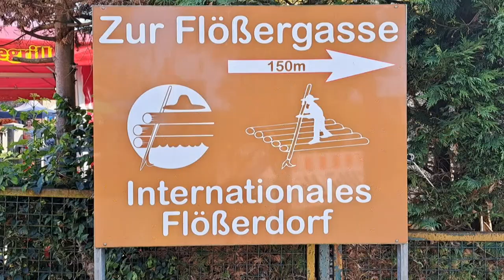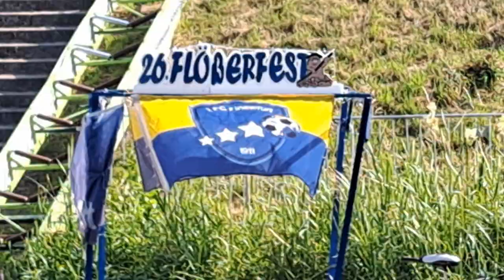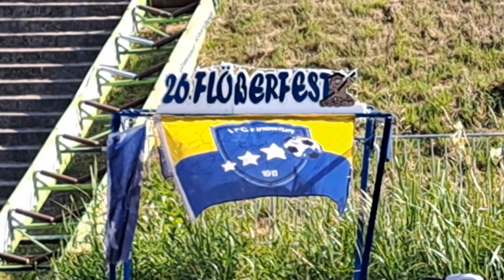Regionales aus der Mark Brandenburg: "26. Flößerfest in Finowfurt"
Traditionell feiert man in Finowfurt im Landkreis Barnim jedes Jahr das Flößerfest. Dieses Mal bereits zum 26. Mal. Der Finowfurter Flößerverein präsentiert sich, es gibt ein Bühnenprogramm und jede Menge zu Essen und zu Trinken. Natürlich gibt es auch wieder das legendäre Entenrennen an der Schleuse. Das muss man unbedingt gesehen haben. Das Volksfest ist ein kleines Erlebnis für alle die in der Region etwas erleben wollen.